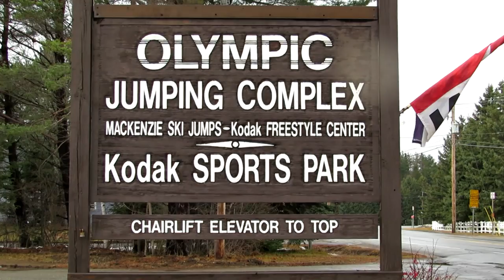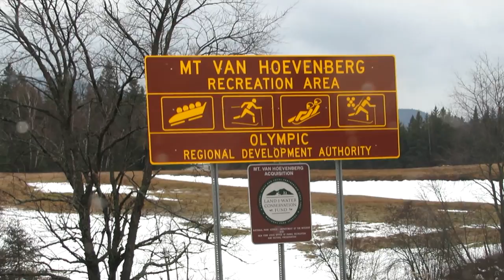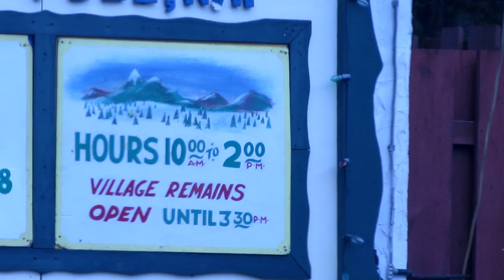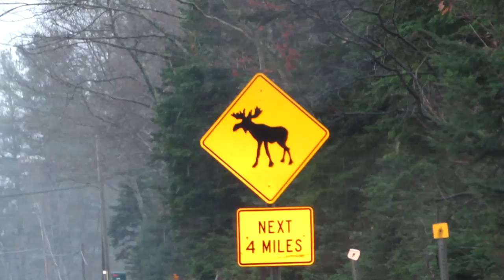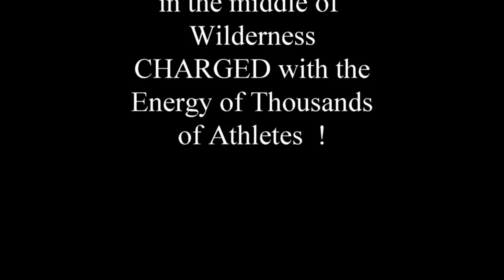Visiting Lake Placid and the Olympics in Winter.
A quick drive through the Olympic venues around Lake Placid, NY and a few "do not miss" places.